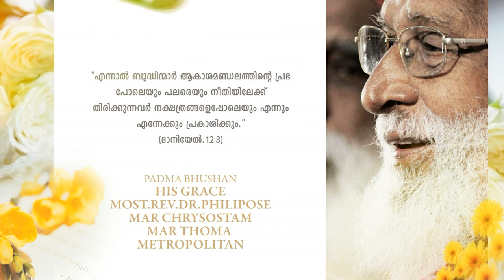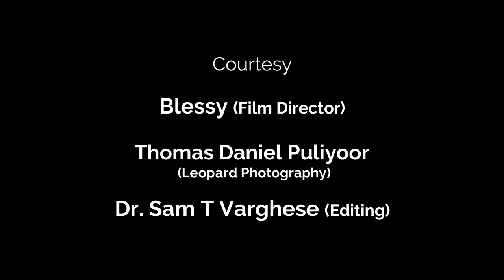Tribute to Padma Bhushan His Grace Most Rev Dr Philipose Mar Chrysostom MarThoma Valiya Metropolitan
Madhura Smarana:
A tribute to Pathmabhooshan His Grace Most Rev. Dr Philipose Mar Chrysostom Mar Thoma Valiya Metropolitan by Adoor Diocese

Editing
Dr. Sam T. Varghese, Keys Band

Photo Courtesy
Mr. Blessy, Director,
Mr. Thomas Daniel Puliyoor, Leopard Photography

Music Courtesy
Planet Earth II Suite
Hans Zimmer, Jacob Shea & Jasha Klebe
The Orchard Music, MGM Distribution